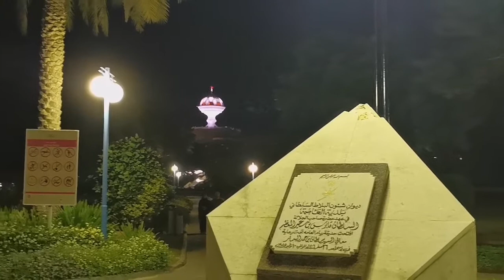Red velvet cake|Matrah palace ലേക്ക് ഒരു യാത്രയും |hajiras cooking world|Malayalam